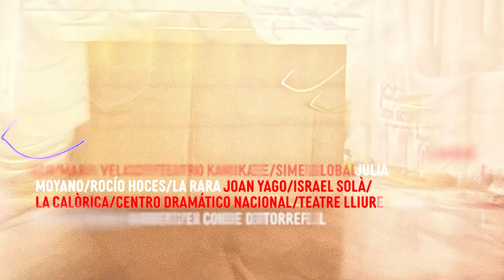Teatro Central - Temporada 2024-2025 - Compañías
Por un espacio creativo, libre y vital a la búsqueda de palabras, movimientos, sonidos, espacios e imágenes que nos permitan habitar la complejidad del tiempo presente. Las piezas seleccionadas, las creadoras y creadores que se responsabilizan de las mismas son “indisciplinados” en lo que se refiere a la sintaxis con la que escriben. La temporada que presentamos también es indisciplinada en lo que atañe a la toma del espacio escénico, la extensión temporal de algunas de las piezas y la participación de ciudadanos de nuestro entorno en alguna de las obras que presentamos.

Con todas las actividades que acompañan de forma orgánica a la presentación de los espectáculos, pretendemos colaborar a erradicar la idea, comúnmente aceptada, de que el desarrollo de una programación consiste en construir una secuencia en la que se presentan una serie de espectáculos que nacen con la llegada de las compañías, se reproducen con los montajes y sus consiguientes estrenos, y mueren con los desmontajes y partidas.

Queremos instituir un espacio en el que ciudadanos y artistas convivan, un espacio para el desarrollo de la mirada colectiva, un espacio en relación con la creatividad que anida en aquellos que han tenido escaso o ningún acceso al arte y la cultura.

El Teatro Central pretende destacar que la cultura es conversación y por tanto ejercer nuestro papel como mediadores es vital a la hora de organizar dicha conversación, contribuyendo así a que la vida del lector/espectador tenga más sentido.